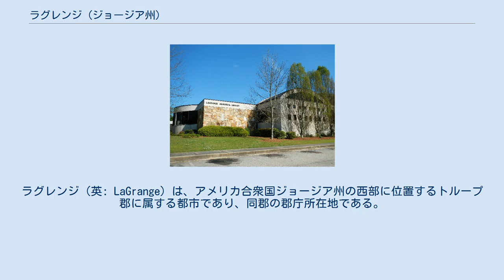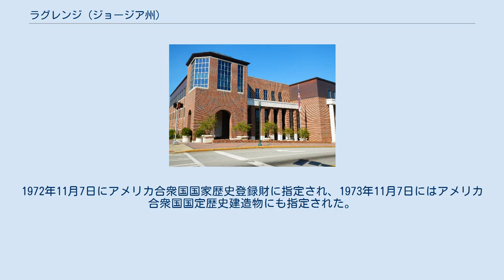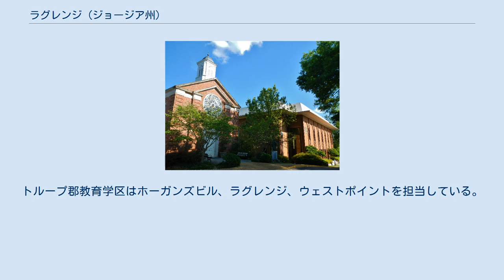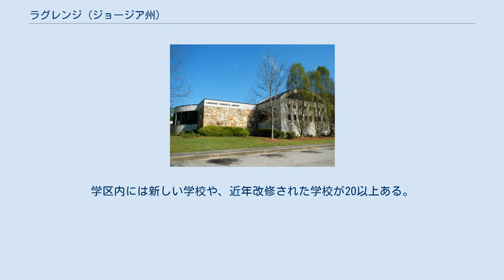ラグレンジ (ジョージア州)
トループ郡_(ジョージア州)
ラグレンジ（英: LaGrange）は、アメリカ合衆国ジョージア州の西部に位置するトループ郡に属する都市であり、同郡の郡庁所在地である。
2010年国勢調査での人口は29,588人だった。
ラグレンジ小都市圏の主要都市である。
さらに大きなアトランタ・サンディスプリングス・ゲインズビル広域都市圏に含まれている。
 市内には州内最古の私立カレッジであるラグレンジ・カレッジがある。
その数マイル西にはウェストポイント湖があり、バス釣りの観光地になっている。
 ラグレンジは、この地域を1825年に訪問したラファイエット侯爵の夫人のパリ近くにある荘園に因んで名づけられた。
 ラグレンジの開拓は19世紀初期に、クリーク族インディアンが土地を譲渡し、その後にトループ郡が設立されてから始まった。
1828年12月には市として法人化された。
南北戦争のとき、ナンシー・ハーツと呼ばれる女性の志願補助集団によって町が守られた。
近くのウェストポイントで南軍が敗れた後、オスカー・ラグレンジ大佐が率いる北軍が行軍して北のラグレンジに入った。
その隊列の先頭近くには南軍兵の捕虜がいた。
ナンシー・ハーツが結成され、降伏交渉を行った。
 土地の資産は北軍兵によって燃やされ、略奪されたが、ラグレンジ大佐はベンジャミン・ハーベイ・ヒル・アメリカ合衆国上院議員の家であるベルビューなど邸宅を救った。
これはある種恩返しだった。
ラグレンジ大佐は以前に南軍から傷の手当てを受けたことがあり、そのときヒル上院議員の姪が手当てにあたっていた。
その治療後にラグレンジは南軍の捕虜と交換になり、任務に戻った。
彼が受けた親切へのお返しをする機会になった。
 ナンシー・ハーツの1人が、家を救ってくれたことに対する感謝の気持ちを示すために、ラグレンジ大佐をディナーに招待した。
ラグレンジは捕虜の数人を保釈し、ディナーに加われるようにした。
町の多くの女性が夜通し料理をして、食事を出した。
翌朝、北軍が出て行くときにラグレンジの町の様々な男を捕虜として連れて行った。
彼らは、ロバート・E・リーが既に降伏したことを知った時に解放された。
 ヒル上院議員の邸宅、ベルビューは1854年から1855年に、ギリシャ復古調、プランテーション・スタイルで建設された。
1950年代にフラー・E・キャラウェイ財団が取得し、ラグレンジ婦人クラブに寄付された。
1972年11月7日にアメリカ合衆国国家歴史登録財に指定され、1973年11月7日にはアメリカ合衆国国定歴史建造物にも指定された。
 ラグレンジは鉄道の中心として、また19世紀末に設立されてから成長し20世紀半ばにピークを迎えた繊維産業の工業ちゅうしんとして発展した。
1935年、キャラウェイ・ミルズでの繊維工場ストライキは市内で戒厳令が布かれることになり、ジョージア州兵が少なくとも1人のストライキ参加者を、工場が所有する家屋から家族を退去させている間に殺した。
繊維産業が衰えると、多様な新しい産業の組み合わせがその代わりとなり、長年強い雇用を維持していたが、それも衰退を初めて国内から出て行った。
2006年、トループ郡で起亜自動車の組立工場がその関連産業の工場と共に建設され、製造業の下降傾向を止めるものと期待されている。
 市内を通る州間高速道路85号線と同185号線が完成し、市は交通のハブとしての位置づけを保っている。
ウォルマートの物流センターなど、企業に対する工業と商業のアクセスが良く、市の発展に貢献している。
 トループ郡教育学区が就学前から12年生までの公共教育を管轄しており、小学校15校、中学校3校、高校3校がある。
郡は3つの学校地域に分かれている。
トループ郡教育学区はホーガンズビル、ラグレンジ、ウェストポイントを担当している。
学区内には新しい学校や、近年改修された学校が20以上ある。
 ラグレンジ＝キャラウェイ空港がラグレンジ市の南西にある。
 ラグレンジ市は国際姉妹都市が指定する3つの姉妹都市関係を持っている。